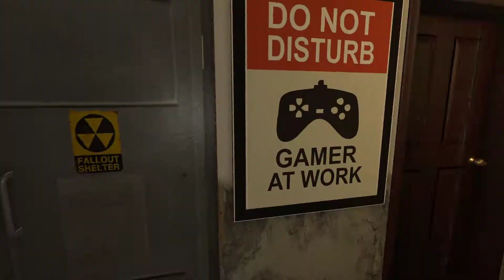Exclusive Tour Of An Alt F10 Gaming House (Opera GX Village)